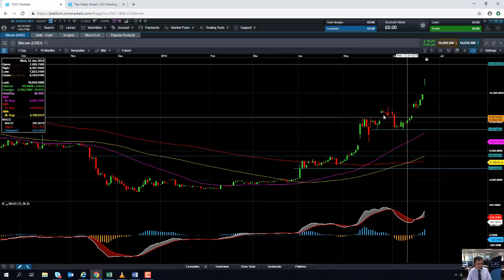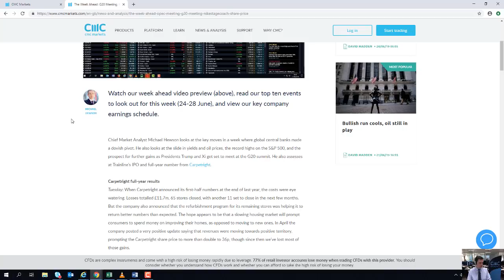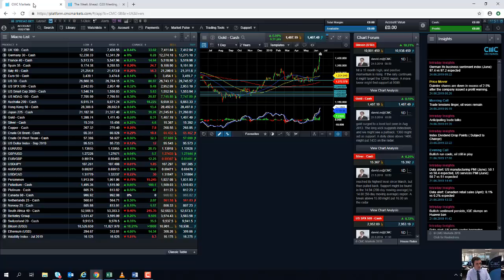Monday market update – 24th June 2019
David talks about global trade tensions and the standoff between the US and Iran, and looks at the week’s major events. Get the latest daily analysis on key markets such as US 30, UK 100, Germany 30, Japan 225, USD/JPY, EUR/USD, GBP/USD, Brent and West Texas Crude Oil and Gold via our CMC TV playlist.